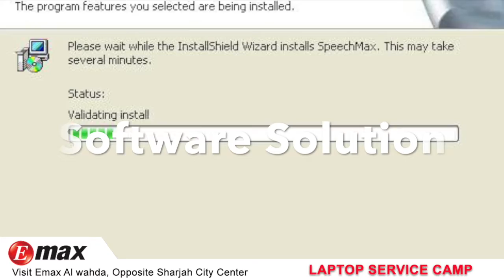LAPTOP SERVICE CAMP ! Emax Al Wahda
Dear Customer,

We have started laptop service camp on Emax Al Wanda, If your laptop is out of warranty and getting any issue then please visit Emax Al Wanda, Sharjah, Opposite to Sharjah City Center.